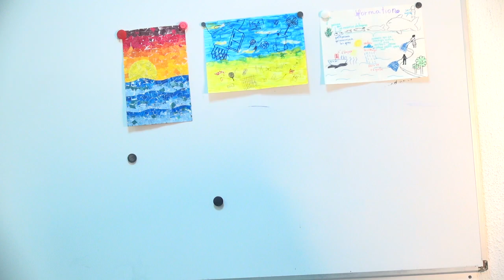Ambassadeurs, Ambassadrices en herbe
Ziad ZEREKA manifeste contre la pollution aquatique